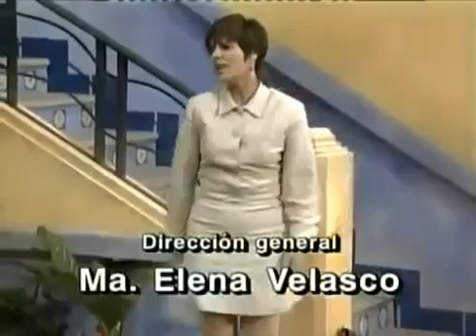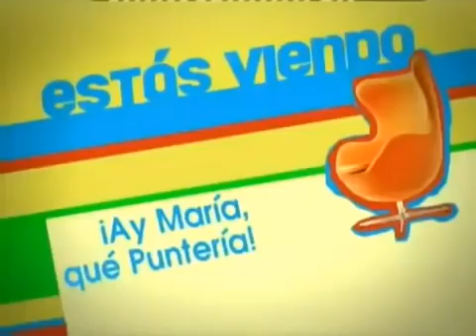28 de febrero de 2018